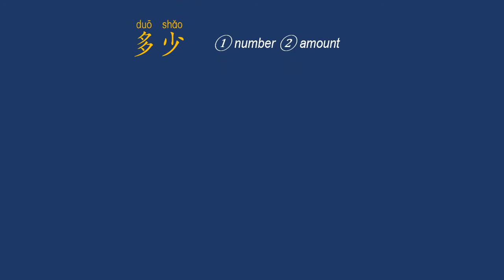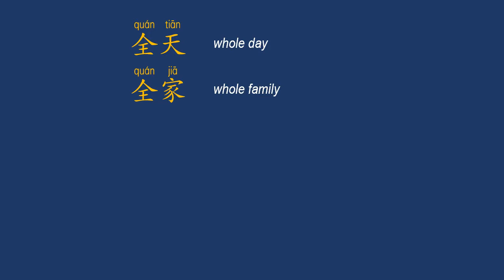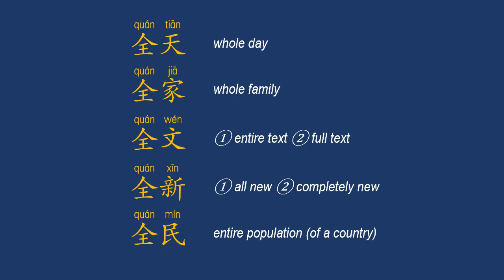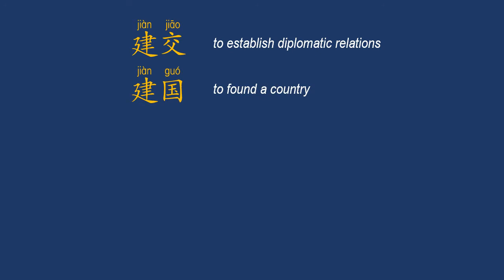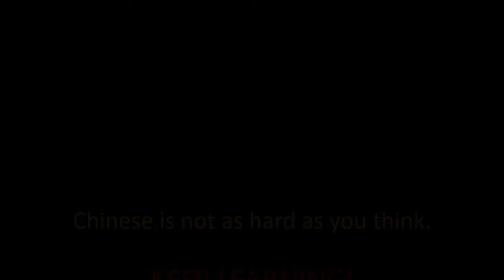Top 1000 Most Common Chinese Characters: 多, 全, 建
Most Common Chinese Characters: #42 多, #43 全, #44 建.
This video shows how native Chinese speakers pronounce and write it (the stroke order in Chinese).

-- topic suggestion
-- constructive feedback
-- others